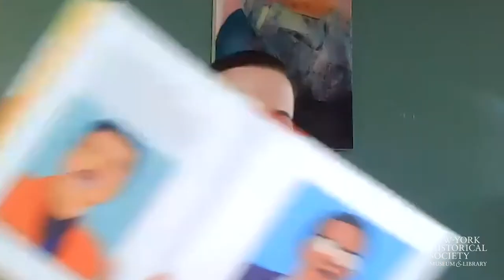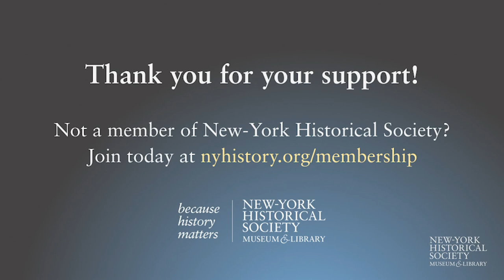Writing Great Women for the Public: Intergenerational Storytelling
Featuring: Michelle Duster, Irin Carmon

Biographers have long struggled with telling the complex life stories of women with outsized legacies. Michelle Duster, scholar and author of Ida B. the Queen: The Extraordinary Life and Legacy of Ida B. Wells, and New York magazine’s Irin Carmon, author of Notorious RBG: The Life and Times of Ruth Bader Ginsburg, join us to discuss the challenges and rewards of translating monumental figures and cultural icons like Wells and Ginsburg to public, intergenerational, audiences.

The Diane and Adam E. Max Conference on Women's History is the cornerstone of the Center for Women's History's public and scholarly programs. Our virtual 2021 conference features a mix of pre-recorded keynote conversations and live panels held via Zoom. This year—in conjunction with the exhibition Cover Story: Katharine Graham, CEO opening in the Joyce B. Cowin Gallery of Women’s History in May 2021—the Center examines the complex history of women in journalism.